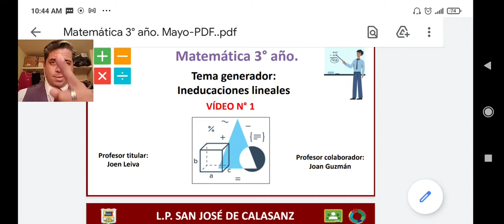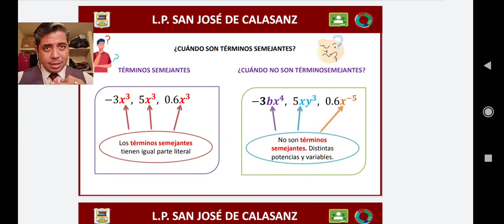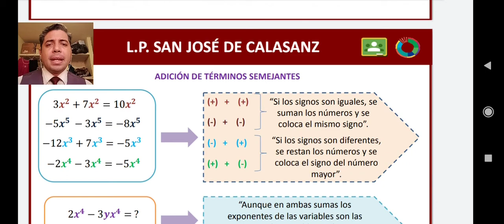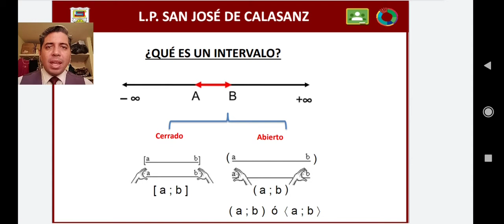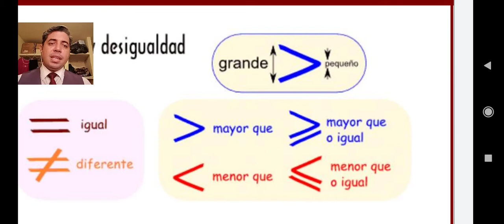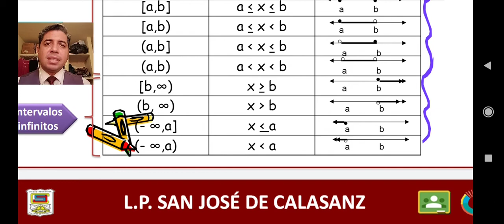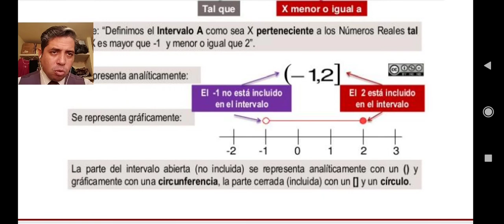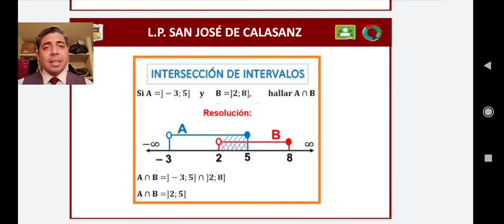L.P. San José de Calasanz. Matemática de 3°. Teórico 1. Inecuaciones lineales.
* Intervalos.
* Tipo de intervalos.
* Operaciones con términos semejantes.